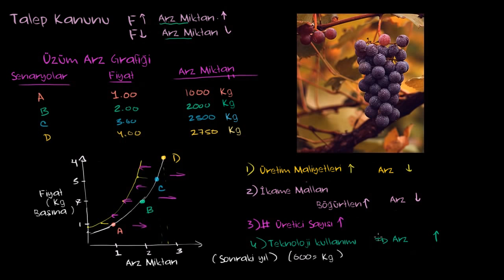Arzı Etkileyen Faktörler (Mikroekonomi / Arz, Talep ve Piyasa Dengesi)